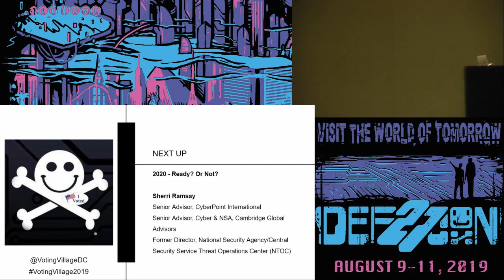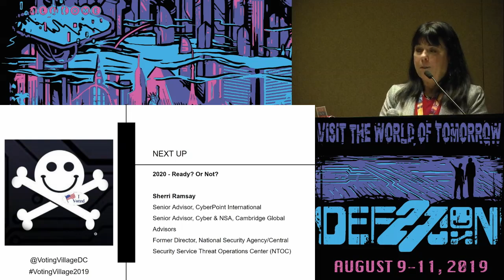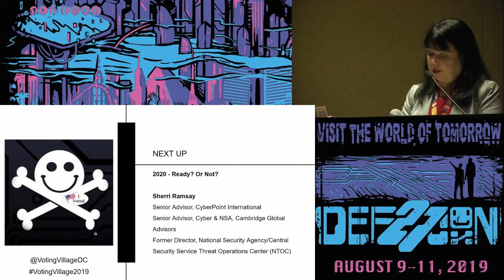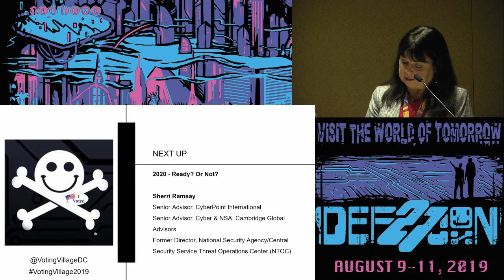Sherri Ramsay - 2020 Ready or Not video - DEF CON 27 Voting Village